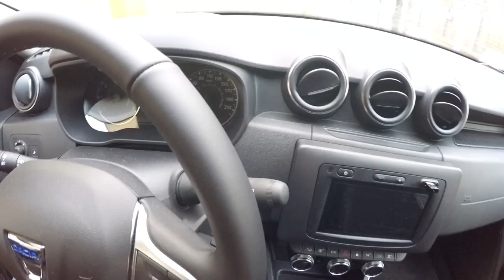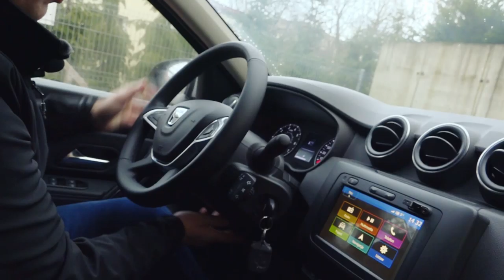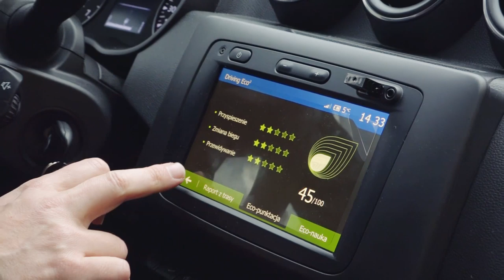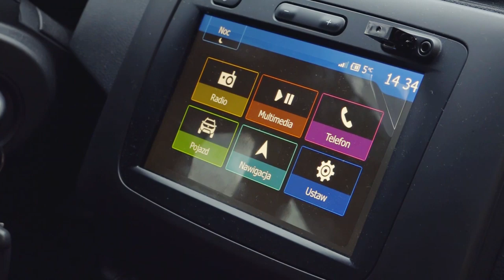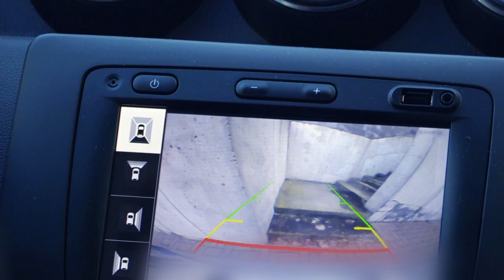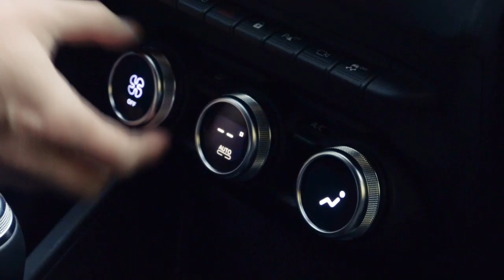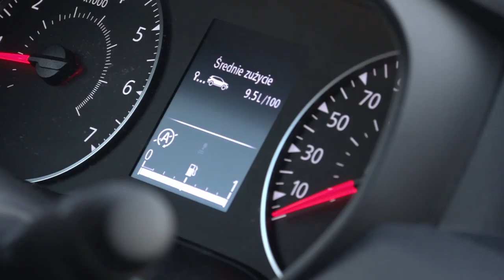Dacia Duster II TCe 150 1.3 4WD cz.1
Dacia Duster 2019 z silnikiem TCe 150 1.3 z napędem 4WD oczami właściciela. Opis, recenzja, wrażenia po 4 miesiącach użytkowania. Co jest fajne a co nie bardzo. Część 1.
Podziękowania dla Panów Andrzeja Machnowskiego i Tadeusza Raczyńskiego za pomoc w realizacji.